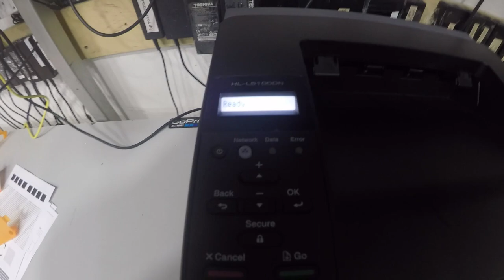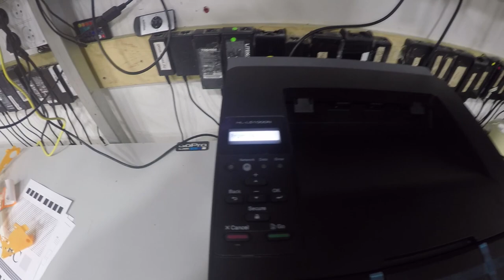Brother HL-L5100DN Toner Reset (For Drum reset read description )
Hello tubers, in this video I show you how to reset toner in brother l5100 - Open Toner Cover, Hold Button (Cancel+Secure) Press the Ok, Up arrow, and Ok.
For drum reset, Open front cover, Hold "OK" button for 2 sec., Drum Unit displayed, press "OK", press UP "ARROW" for yes, close front cover.
Good luck!
If you like this printer get it
If you need toner for this printer get it
2- Buy E-Durable Pro Bit Driver Kit + Plastic Pry Bar
13- Buy 4G DDR3 PC3 10600 RAM
14- Buy 8G (4GX2) DDR3 PC3 10600 RAM
15- Buy 4G DDR3L PC3L 1600 RAM
16- Buy 8G (4GX2) DDR3L PC3L 1600 RAM
17- Buy 8G DDR3L PC3L 1600 RAM
18- Buy 16G (8GX2) DDR3L PC3L 1600 RAM
19- Buy 4G DDR4 PC4 2133 RAM
20- Buy 8G DDR4 PC4 2133 RAM
21- Buy 16G DDR4 PC4 2133 RAM